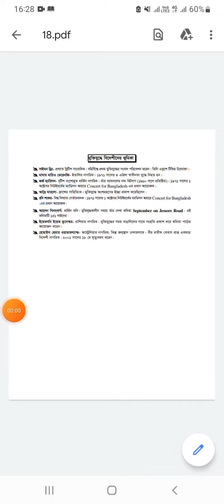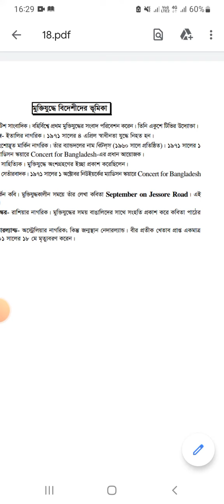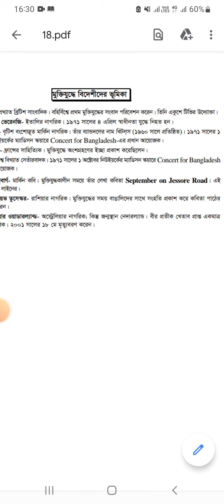বাংলাদেশের মুক্তিযুদ্ধে বিদেশিদের অবদান।